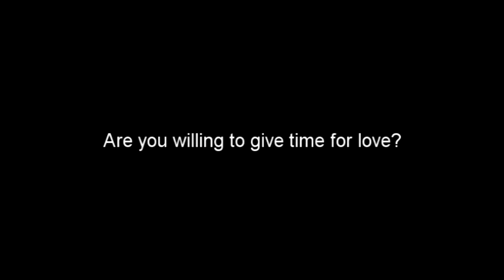The Virgin by Kerima Polotan -Tuvera | Trailer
The Virgin by Kerima Polotan - Tuvera was a 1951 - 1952 FIRST PRIZE winner. Miss Mijares worked for the placement section at ritzal technical university. Her impatience with the jobless had dulled the edges of her instinct for courtesy.